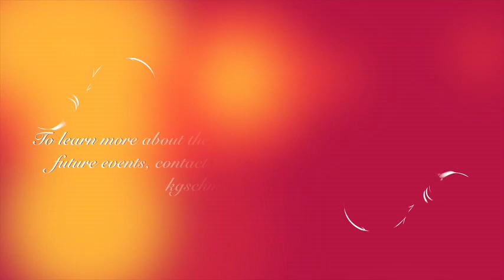Chesterton Conference: Dr Paul Morrissey, The Dilemma of the Human Person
The Chesterton Conference was held on 31 October, 2015, at Campion College, inviting academics across Australia to present on the work of G.K Chesterton. The Chesterton Society is lead by Mr Karl Schmude, who also coordinated the event.